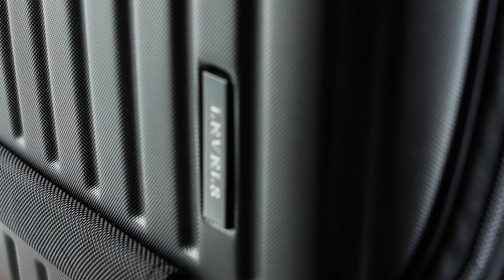LEVEL8 Grace EXT Carry On Luggage Airline Approved | luggage deals amazon For Smooth travel.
LEVEL8 Grace EXT Carry on Luggage 22x14x9 Airline Approved, 20” Expandable Hardside Suitcase, ABS+PC Harshell Spinner Luggage with TSA Lock, Spinner Wheels - Red, 20” Carry-On .

🛒 To buy Product

Traveling is one of the best ways to explore new places, cultures and enjoy new experiences. Join me on this channel for the best travel tips, destinations, and tours offered.